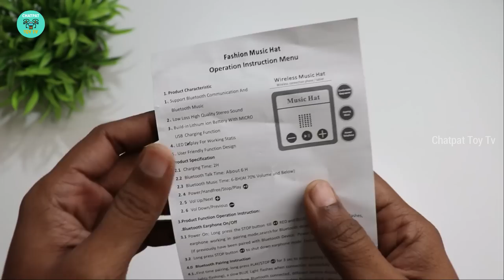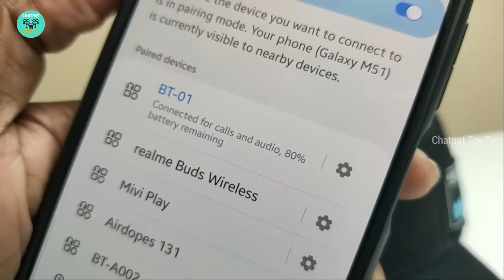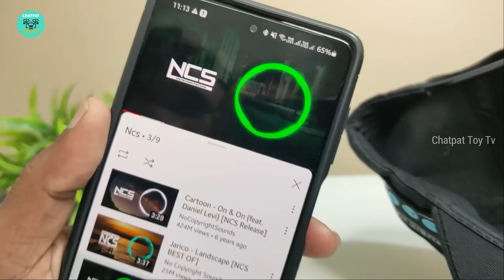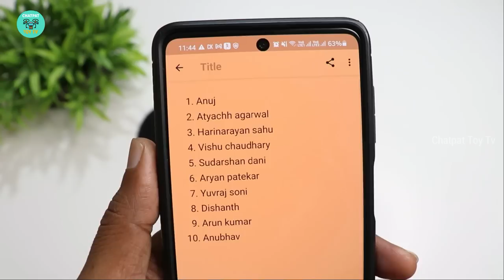Bluetooth Speaker Musical Hat/Cap Unboxing & Review - Chatpat toy tv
EDYELL Wireless Bluetooth 5.0 Speaker Hat/Cap with (Inbuilt Microphone) Wireless Smart Speaker Hat/Cap
Dosto aaj ki video mai maine Unbox aur review kiya hai wireless Bluetooth Speaker hat/cap is hat ke andar 2 speakers milte hai